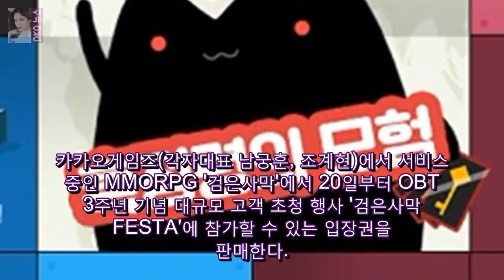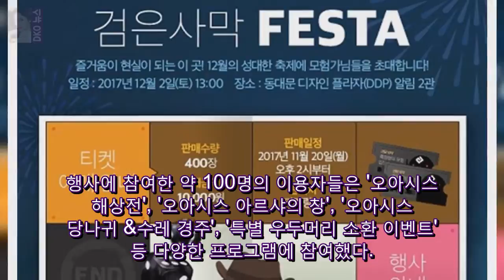카카오게임즈 MMORPG 검은사막 FESTA 입장권 판 DKO 뉴스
카카오게임즈(각자대표 남궁훈 조계현)에서 서비스 중인 MMORPG 검은사막에서 20일부터 OBT 3주년 기념 대규모 고객 초청 행사 검은사막 FESTA에 참가할 수 있는 입장권을 판매한다. 검은사막 FESTA 는 내달 2일 오후 1시 동대문 디자인 플라자(DDP)에서 열린다. 입장권은 400장 한정 수량으로 티켓링크에서 판매된다. 검은사막은 이번 행사에서 대대적인 업데이트 New Age 프로젝트의 계획을 발표한다.